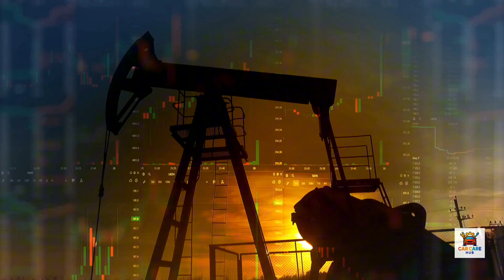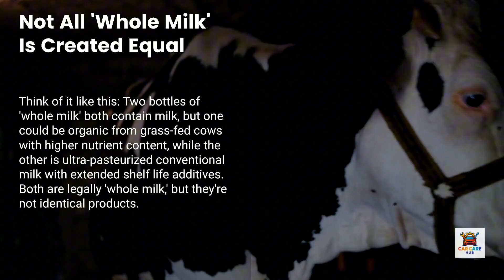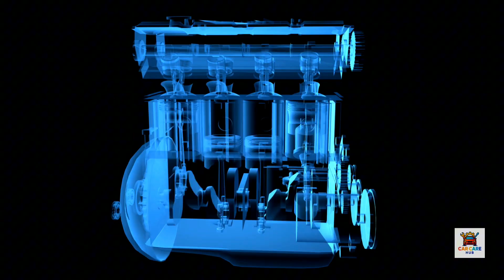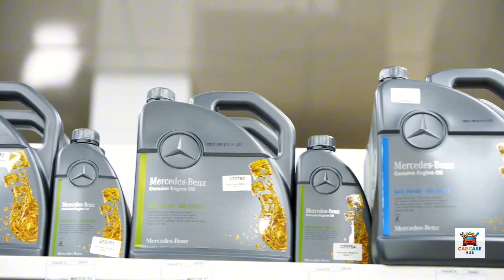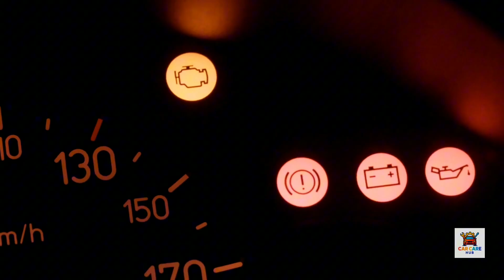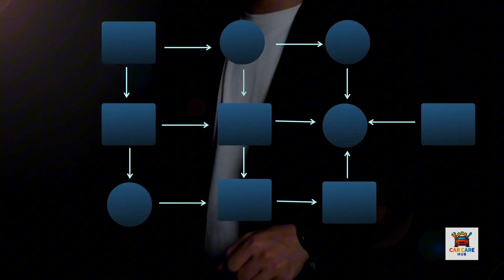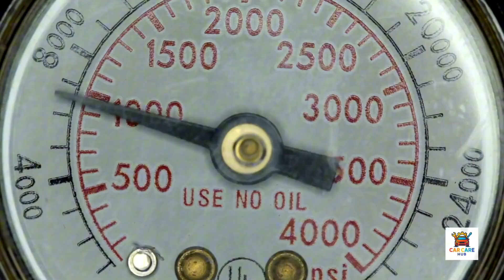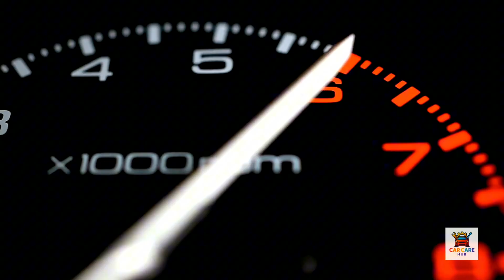5W30 IS NOT ALL THE SAME — The Hidden Truth That Can Destroy Your Engine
5W30 IS NOT ALL THE SAME — The Hidden Truth That Can Destroy Your Engine
Ever wonder why your friend's engine lasted 250,000 miles on 5W-30 while yours needed a rebuild at 140,000—using the exact same oil grade? According to the American Petroleum Institute, over 70% of drivers believe all 5W-30 oils provide identical protection. That assumption is costing Americans over $1.2 billion annually in premature engine failures.
In this video, I reveal the five hidden differences between budget and premium 5W-30 oils that determine whether your engine makes it to 200,000 miles or dies at 120,000—even though both bottles say "5W-30 Full Synthetic API SP.

🔬 THE 5 HIDDEN DIFFERENCES:

#5 - BASE OIL QUALITY:
Budget oils: Group III (refined petroleum legally called "synthetic")
Premium oils: Group IV PAO + Group V esters (true synthetic molecules)
Performance difference: 40-60% better thermal breakdown resistance
Real test: Honda Accord at 150K miles showed 35% less bearing wear with premium

#4 - ADDITIVE PACKAGE:
Critical component: ZDDP (zinc dialkyldithiophosphate) anti-wear protection
Budget oils: ~800 ppm ZDDP (minimum to pass certification)
Premium oils: 1,000-1,400 ppm ZDDP
Impact: Better protection under load (towing, turbo engines, aggressive driving)
Case study: F-150 EcoBoost showed stabilized wear metals after switching to premium

#3 - VOLATILITY (Oil Consumption):
NOACK volatility test standard: 482°F for 1 hour
Budget 5W-30: 10-15% evaporation loss
Premium 5W-30: 6-9% evaporation loss
Real impact: 0.6 quarts lost vs 0.35 quarts per oil change interval
Subaru example: Oil consumption dropped from 1 qt/1,500 mi to 1 qt/3,500 mi

#2 - OXIDATION RESISTANCE:
Oxidation = chemical breakdown at high temperatures
Budget oils: Begin oxidizing at 4,000-5,000 miles
Premium oils: Resist oxidation to 10,000-15,000 miles
Total Base Number (TBN) comparison at 7,500 miles:

Budget oil: 4.1 (marginal protection)
Premium oil: 7.8 (excellent protection)

#1 - COLD-START PROTECTION:
75% of engine wear occurs during cold starts
Oil pressure build time at 0°F:

Budget 5W-30: 4.2 seconds
Premium 5W-30: 2.1 seconds

Over 200,000 cold starts = 117 hours more metal-on-metal contact with budget oil
Shear stability under heat: Budget oils lose viscosity permanently under stress

💬 DROP A COMMENT:
What 5W-30 brand are you currently using? Drop your oil brand and engine type below—I'll tell you what base stock it uses and whether you're getting premium protection or if you should consider upgrading. I respond to every comment!

No sponsored BS, just real-world testing and documented results from a certified mechanic with 20+ years of shop experience.